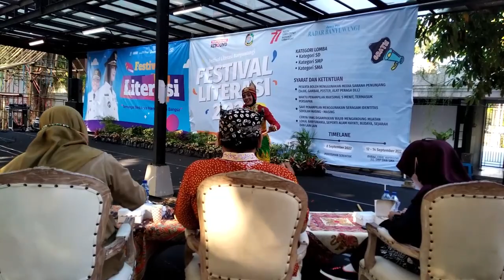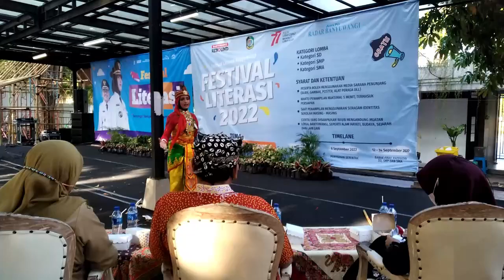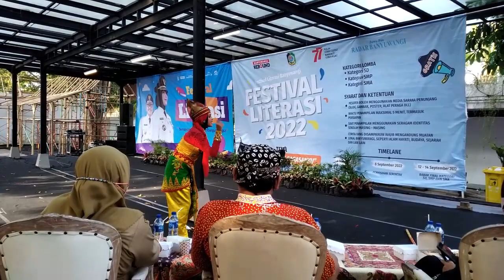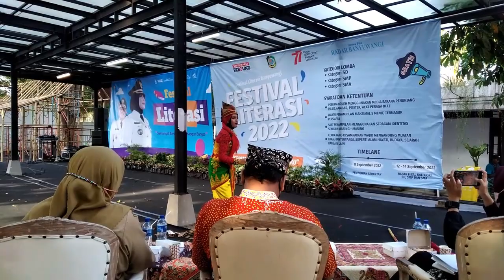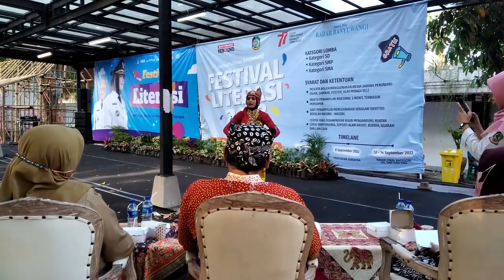Story Telling Festival Literasi Banyuwangi 2022 "Perang Puputan Rawa Bayu" oleh Alivia Suci Tasya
Story Telling dalam rangka Festival Literasi 2022 oleh Alivia Suci Tasya dengan judul "Perang Puputan Rawa Bayu"

Yuk ditonton!